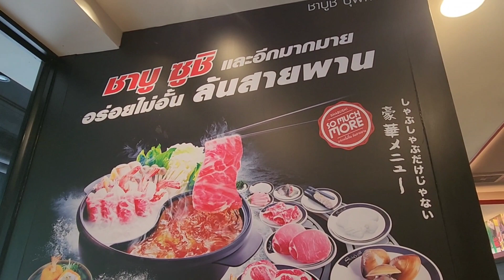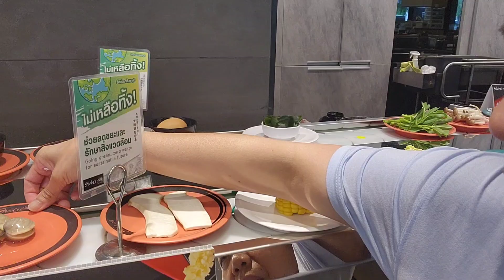Shabushi by Oishi - japanese restaurant with revolving bar in Wong Sawang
In this video we share the experience of eat all you can buffet, hotpot and japanese revolving bar at Shabushi by Oishi in Wong Sawang Bangkok
Credits to:
Musician: @iksonmusic